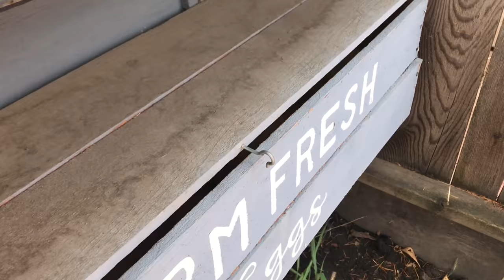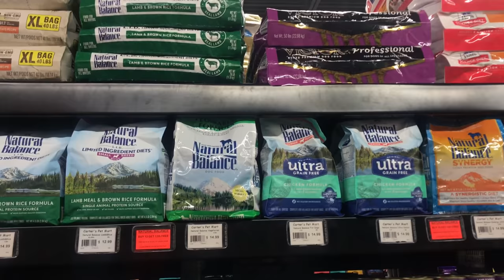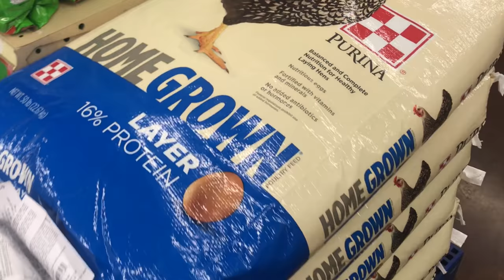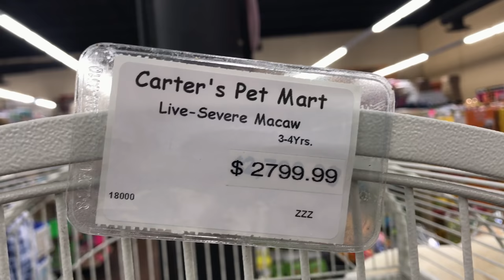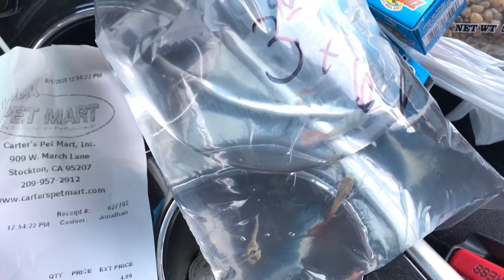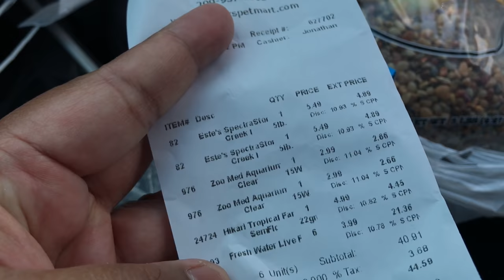STIR FRY CLAMS TAMARIND SAUCE, LULLABY UNDER THE PASSION VINE ចុងភៅឆាលៀសអំពឹលទុំ ច្រៀងបំពេប្អូន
EP#192 Closer look at our cute 🥰 passion fruit. Unexpected rain 🌧 did some damage in the garden 😥 a trip to the pet store to pick up some fish 🐠 Cook and eat stir fry river clams with tamarind sauce and stir fry lemongrass paste with fresh and fragrant holy basil from the garden 🌱. វគ្គទី 192 មើលផ្លែផាសសិនគួអោយស្រឡាញ់ 😍 ភ្លៀងមិនបានព្រៀង☔️ ធ្វើអោយដើមខ្លះបាក់អស់ ☹️ ដើរផ្សារទិញត្រីយកមកចិញ្ចឹម 🐟 🐟 ហើយចុងភៅប្តី👨🏻‍🍳 តីធ្វើឆាលៀសទឹកអំពឹលទុំ នឹង ឆាគ្រឿងត្រីបង់ម្រេះព្រៅស្រស់ៗក្លិនឈ្ងុយៗ🌱បេះពីសួនដំណាំ 👩‍🌾

STATS:
Current Location: Stockton, CA - USA
Family of 4: Daddy, Mommy, Oun Naly & Baby Eli
Family pets: ChaCha 7yrs old Pomeranian, Backyard Chickens